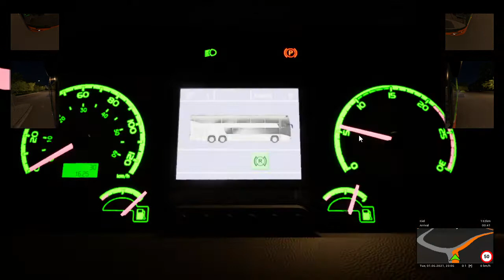Fernbus Simulator new dlc VDL Futura FDD2 — Pc Gameplay!